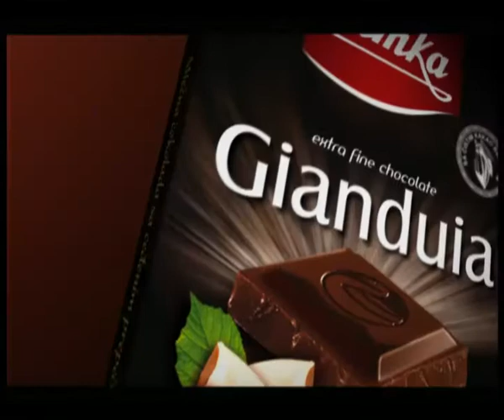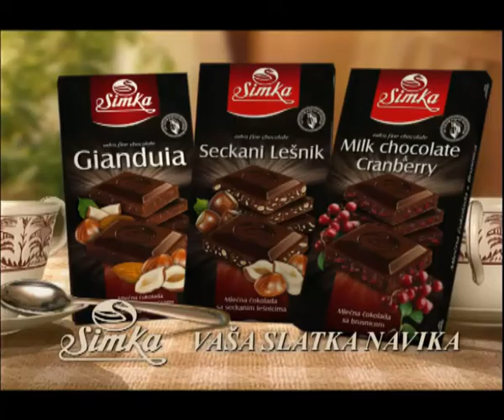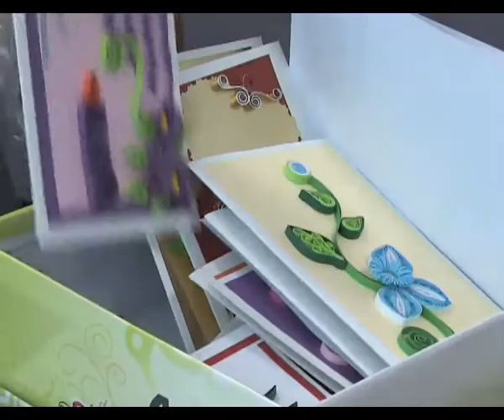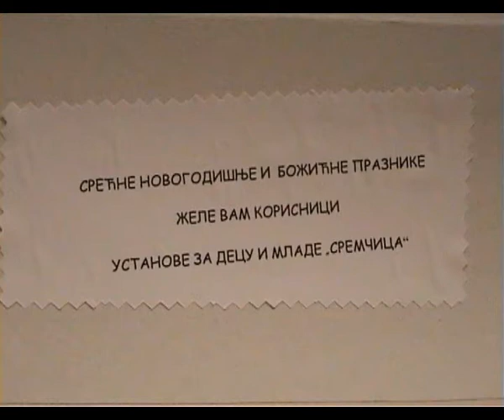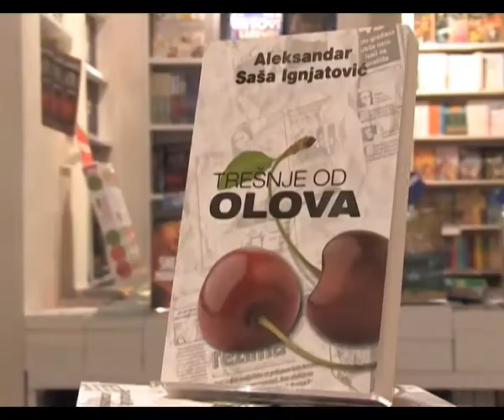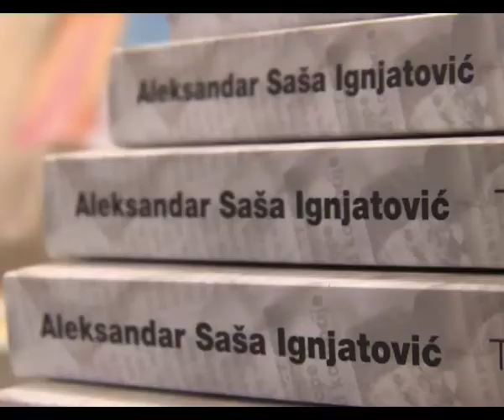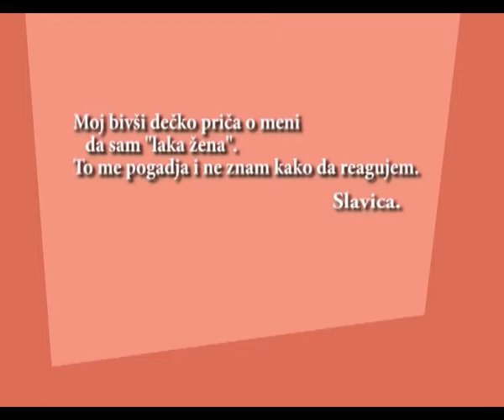Biljana za vas (19.12) 4. deo